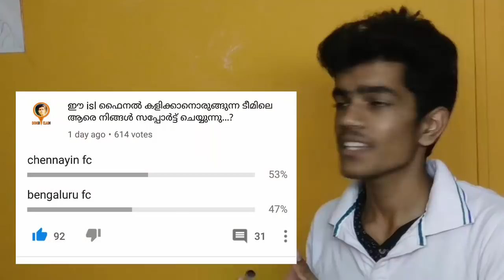isl final | chennayin vs bengaluru fc